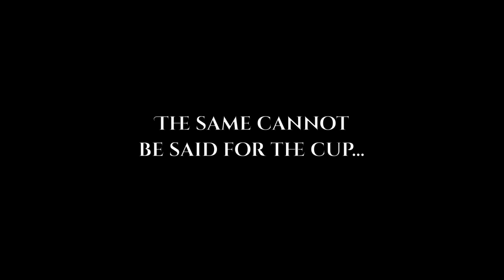Amazing | Blooper Reel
Basically a compilation of me goofing off and messing up during the filming process. Enjoy!

To enjoy more of our content and to look through our growing library of episodes please check out the Misfit Adventurers podcast on Spotify!

To find out more information about our group and our campaigns, check out our